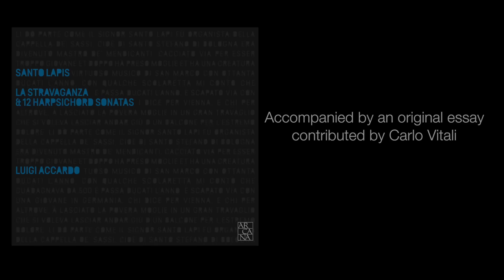SANTO LAPIS // La Stravaganza & 12 Harpsichord Sonatas - Luigi Accardo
Album release date → June 2017

SANTO LAPIS
La Stravaganza & 12 Harpsichord Sonatas
Luigi Accardo

In spite of his baptismal name, there was nothing of the saint about this Santo Lapis, whose extended  international career brings to mind many “Honourable Scoundrels” in the age of Casanova. During his sojourn in the Netherlands (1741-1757), the Bologna-born composer and operatic impresario published such diverse works as a collection of harpsichord sonatas for a young Russian countess and a challenging Stravaganza for a music-loving Dutch lord who used to withdraw his name...